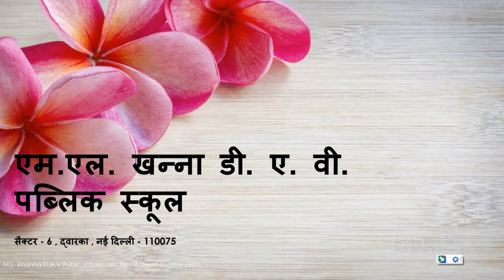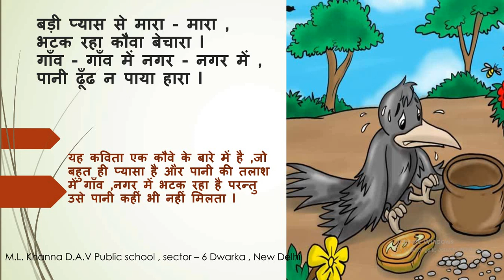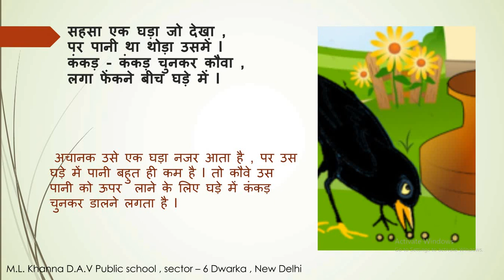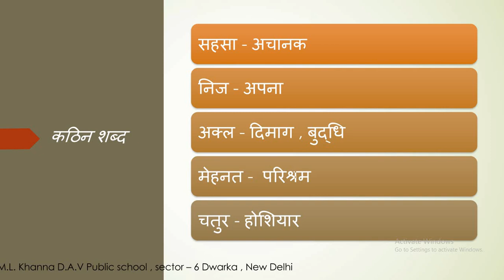class 3 hindi chapter 2